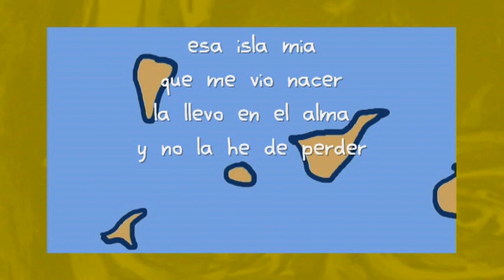Chillería: LLEGAN LOS PARIENTES / Relatives arrive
En verano llega la familia / On Summer Family arrives /
"Isla mia"

Ese mar que me aleja de ti
No consigue que pueda olvidar
Que La Palma es la isla mía
Donde yo aprendí a soñar

La distancia me hace añorar
El sonido de un timple escuchar
Que rompiendo la quieta noche
Acompaña la isa a cantar

Yo quisiera volver a La Palma
Revivir otra vez mi niñez
Encontrar el calor de mi gente
Aunque vuelva a marcharme después

Cuando veo una flor
No me puedo olvidar.
(De: Ezequiel Perdigon Benitez)
"Crazy & Funny experimental Animations"